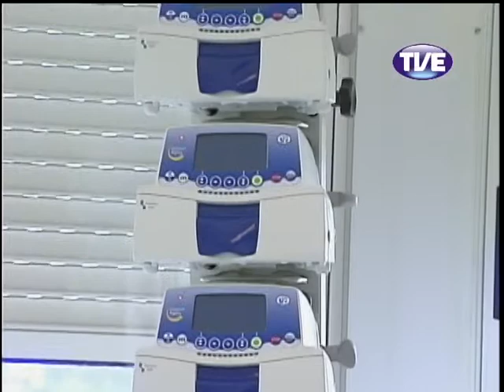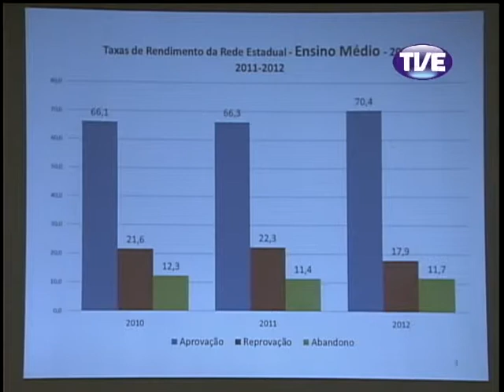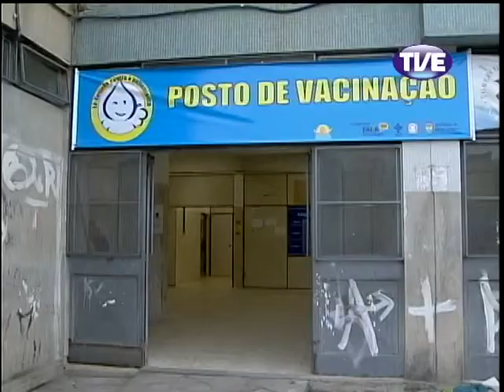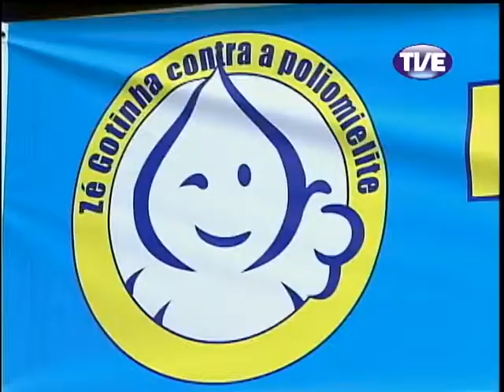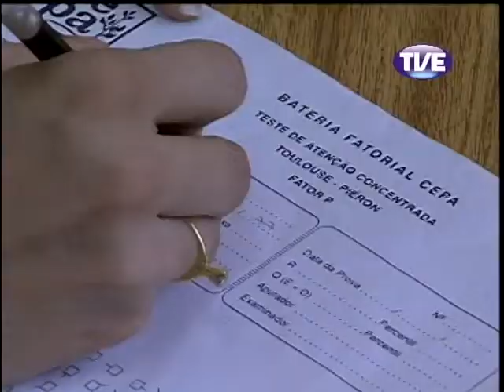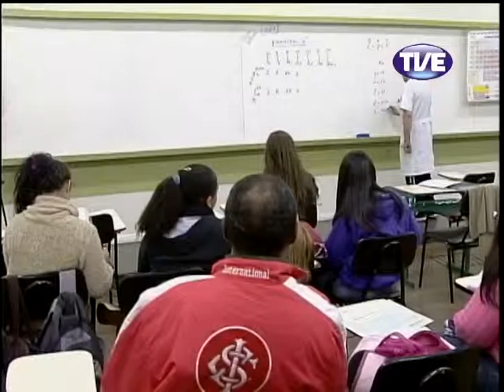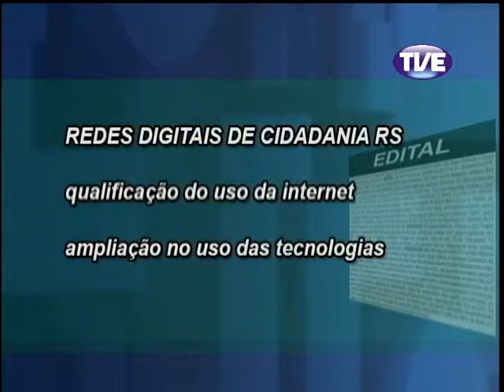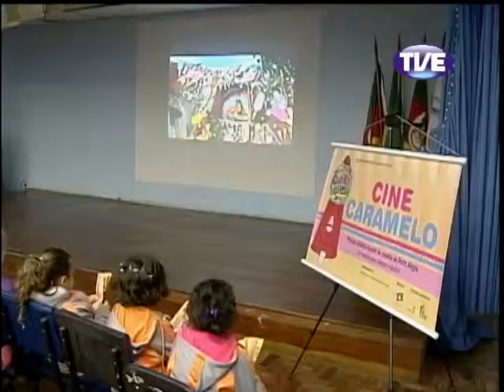Jornal TVE 2 Edição 17/06/2013